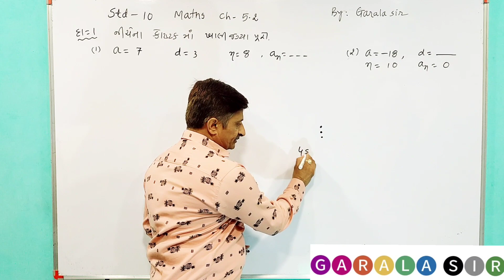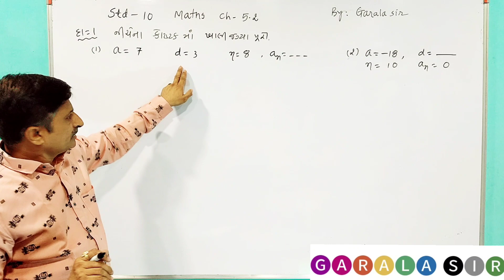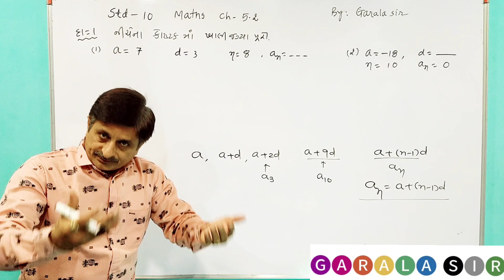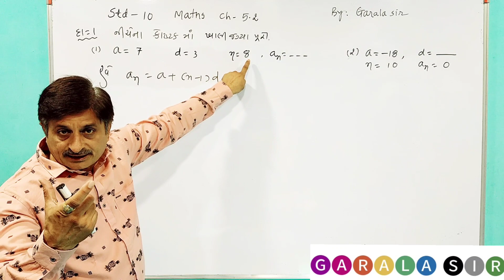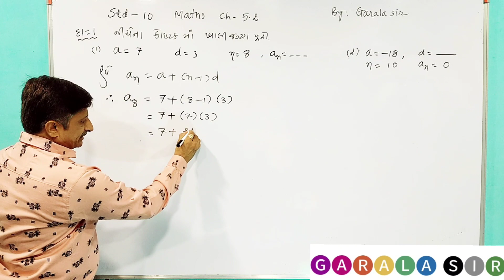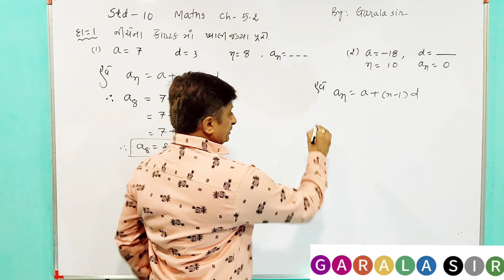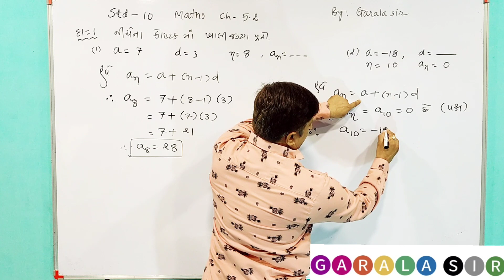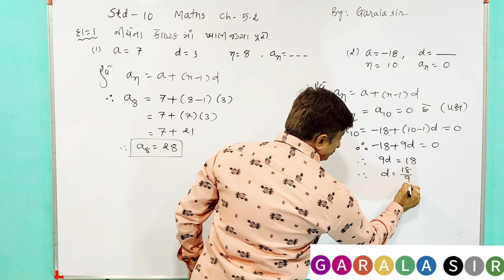Std.10th, Maths, Ch-5.2, Ex-1(1 and 2)